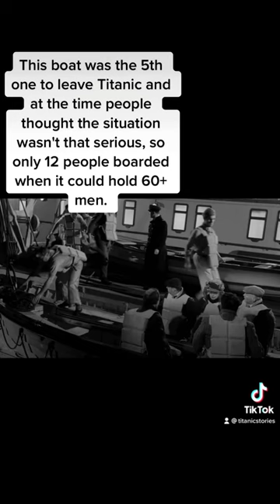The Titanic lifeboat with 12 occupants